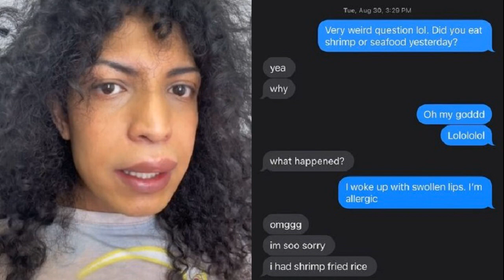เทนนิส ฮามัน ชั่งน้ำหนักฉลุยก่อนล่าแชมป์เทควันโดเวิล์ดกรังด์กรีซ์ สนามสุดท้าย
เทนนิส พาณิภัค และ ฮามัน ธนกฤต 2 นักเทควันโดชาวไทย ชั่งน้ำหนักผ่านฉลุยก่อนลงแข่งขันในศึกเทควันโดเวิล์ดกรังด์กรีซ์ สนามสุดท้าย แมนเชสเตอร์ เวิลด์ เทควันโด กรังด์ปรีซ์ 2022
ความเคลื่อนไหวของนักกีฬาเทควันโดทีมชาติไทย “น้องเทนนิส” พาณิภัค วงศ์พัฒนกิจ แชมป์โอลิมปิกเกมส์ 2020 รุ่น 49 กก.หญิง ที่เพิ่งคว้าแชมป์เวิลด์ กรังกรีซ์ สนามที่ 2 ที่กรุงปารีส ประเทศฝรั่งเศส เมื่อเดือนกันยายนที่ผ่านมา และ “ฮามัน” ธนกฤต ยอดรักษ์ แชมป์ซีเกมส์ 2021 ในรุ่น 58 กก.ชาย โดยทั้งสองคนอยู่ระหว่างเตรียมตัวแข่งขันเทควันโดเวิล์ดกรังด์กรีซ์ สนามที่ 3 สนามสุดท้ายของปี รายการ “แมนเชสเตอร์ เวิลด์ เทควันโด กรังด์ปรีซ์ 2022” ที่เมืองแมนเชสเตอร์ ประเทศอังกฤษ ระหว่างวันที่ 21-23 ต.ค.นี้
ล่าสุด เทนนิส พาณิภัค ได้โพสต์ภาพพร้อมกับ ฮามัน ธนกฤต หลังการชั่งน้ำหนักก่อนที่จะลงแข่งขันในวันพรุ่งนี้ พร้อมแคปชั่น “ชั่งน้ำหนักผ่านแล้วค่ะ พรุ่งนี้ลุยยยยยย !! ไปสนุกกันเถอะ
สำหรับสองนักเทควันโดไทย มีโปรแกรมลงแข่งขันในวันที่ 21 ตุลาคมนี้ โดยจะแข่งขันแบบวันเดียวจบ